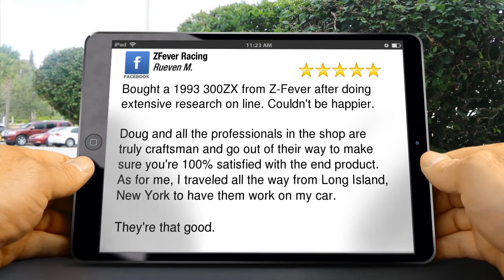ZFever Racing Tampa Excellent Five Star Review by Rueven M.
Excellent Review

Bought a 1993 300ZX from Z-Fever after doing extensive research on line. Couldn't be happier.

Doug and all the professionals in the shop are truly craftsman and go out of their way to make sure you're 100% satisfied with the end product. As for me, I traveled all the way from Long Island, New York to have them work on my car.

They're that good.

ZFever Racing
4715 North Clark Avenue
Tampa FL
33614